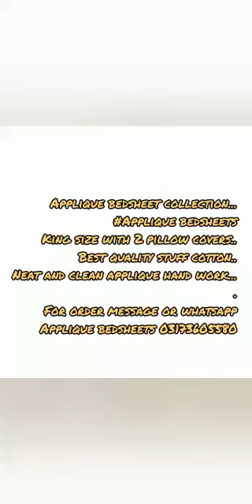Top Class Hand Embroidered Bedsheets Collection /Pattern For Bedsheets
In this video i have showed Aplic Work Design.NEW APLIC
WORK DESIGNS CUTTING TUTORIAL FOR DRESSESI
PATCH WORK/CUTWORK/APPLIC WORK/APPLIQUE
WORKI BASIC APLIC WORK TUTORIAL# Aplic work for
BEGINNERS# APPLIQUE WORK Design# Aplik er Kaj#
Aplik ar kaj. Aplic design punjabi, aplic design dress, aplic
work designs dress, aplic work, aplic work designs sarees,
aplic design, aplic design dress cutting, aplic designs
2020, aplic designs 2019, aplic bed sheet designs, aplic
bedsheet design 2018, new aplic designs, aplic border
cutting, aplic border design, aplic work border design, aplic
work border. Aplic Work Designs# Aplic Work Designs
Cutting# Aplic Design For Dress. Aplic Design For Border,
Aplic Work Designs For Dresses, aplic designs for dress,
aplic designs for border, applique designs for dresses,
applique designs for border, applique work tutorial,
applique work designs. Dear Crafts
Aplic design dress facebook, Aplic Design Dress,Aplic
design, aplic bed sheet design cutting, aplic cushion
cover,Aplic frock design,Aplic work designs pic,aplic work
bed sheet tutorial, Aplic work designs dress,aplic work
bed sheet, aplic work bed sheet ,aplic work bed sheet
online,aplic work bed sheet cutting, aplic work for
beginners, sindhi aplic work bed sheets,patch work aplicdesign, aplic bed sheet design cutting, aplic cushion
beginners, sindhi aplic work bed sheets,patch work aplic
work bed sheet design,how to make aplic work bed sheet,
aplic work designs cutting for beginners, bed sheet, aplic
work, aplik ar chador, bed sheet design, bistar ka design,
aplic cutting tutorial, bed sheet design cutting,aplic work
designs sarees, aplic bed sheet design 2019,bed sheet
I work design,aplic work designs cutting simple, applic
chadar ka design, aplic bed sheet tutorial,aplic design
dress cutting, aplic design cutting, aplik ka dizain,bed
sheet design hand work, aplic work tutorial, aplik ar
dress,applique tutorial,salai kaj, aplic work design 2020,
hater kajer dress design,aplic work cutting and
stitching,applique work designs,aplik er kaj, chadar
design,pattern.
sindhi aplic design 2019, sindhi aplic work, sindhi aplic
design 2020, sindhi aplic work dresses, sindhi aplic dress
design, sindhi aplic work bed sheets, sindhi aplic, sindhi
aplic design, sindhi aplic work tutorial, sindhi aplic cutting.sindhi aplic design 2019, sindhi aplic work, sindhi aplic
aplic design, sindhi aplic work tutorial, sindhi aplic cutting.
new design of 2023 |handmade colorfully embroidery/handwork /tukk work
WORK DESIGNS CUTTING  DRESSESI
PATCH WORK/CUTWORK/APPLIC WORK/APPLIQUE
Workings BASIC APLIC WORK TUTORIAL# Aplic work for
Aplik . Aplic design punjabi, aplic design dress, aplic
2020, aplic designs 2019, aplic bed sheet designs, aplic

beginners, sindhi apli
design 2023, sindhi aplic work dresses, sindhi aplic dress